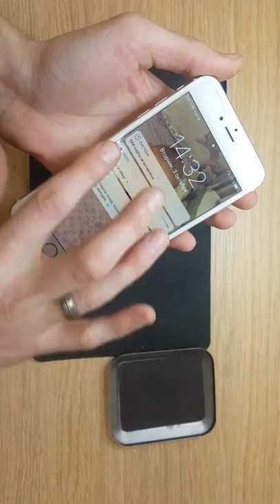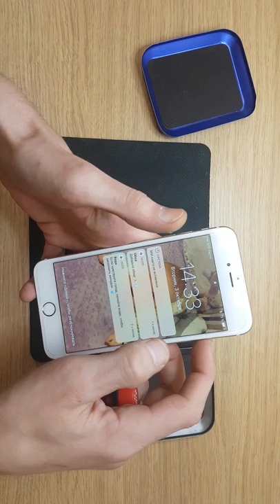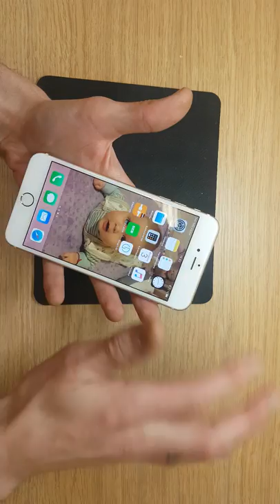Video iPhone 6g plus white made by Samsung S7 edge. Main board problem, touch screen not responsing